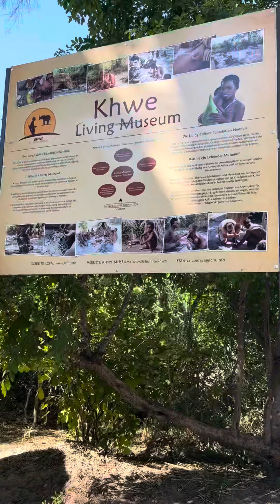Wild Kids camping with the San people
🤩 In line with our environmental theme for the year, we went for a memorable trip to Divundu, to the Khwe, one of the San People community.

💚 Our goal this year is to perceive the deep meaning of acknowledgement, acceptance and respect of diversity by exploring the intersection of biodiversity and cultural heritage. We could not have found a better set up to achieve that.

⛺️ Our wildkids had their adaptations skills really tested during those 4 days of wild camping! They did extremely well, showing interest, understanding, creativity, team work!

🙏🏼 Thanks to the team of teachers, environmentalists and camp assistant who accompanied the children through this program; thanks again to the @livingculturefoundation for having hosted us; thanks @ndhovu_safari_lodge for the activities in the Buffalo National Park; thanks @annalisalosacco for this wonderful recap of our trip!